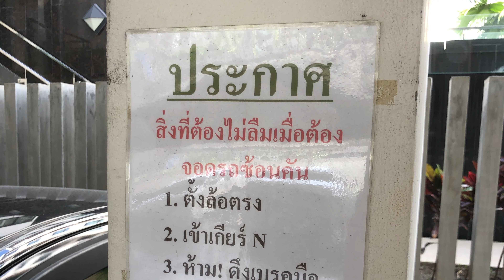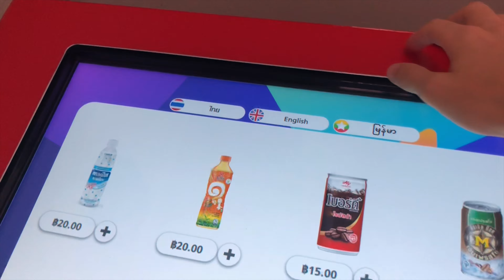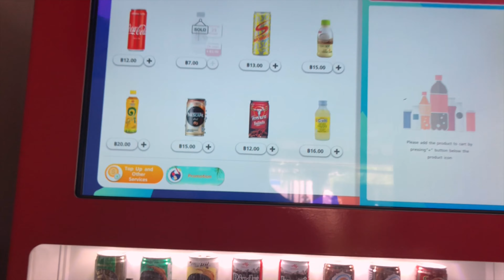Genialne rozwiązania z Tajlandii Co może zaskoczyć europejczyka w Tajlandii? Ciekawostki z Tajlandii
Poza samą kulturą, znajdziemy również inne aspekty życia codziennego, które są odmienne od rozwiązań znanych z Europy. Jak to jest z tymi gniazdkami? Czemu musze przestawić auto sąsiada? Po co mam płacić rachunki w automacie na napoje? Targ na torach? O ciekawostkach z Tajlandii w tym wideo.